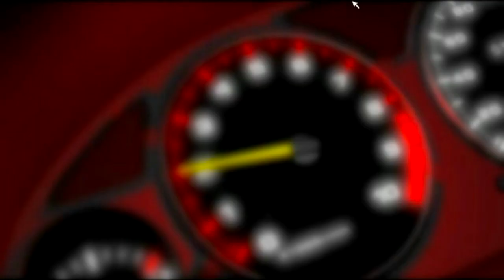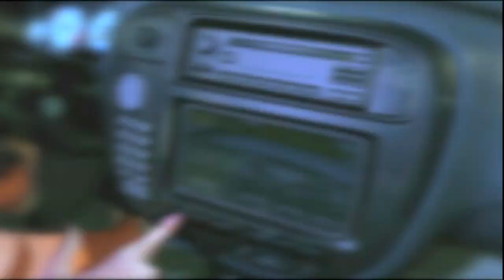playing nfs u1 in 2019 lmao - Need For Speed Underground 2003 - EP1